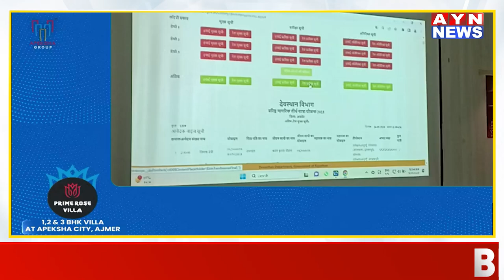वरिष्ठ नागरिक तीर्थ यात्रा योजना के तहत कलक्ट्रेट के सभागार में निकाली गई लॉटरी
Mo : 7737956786